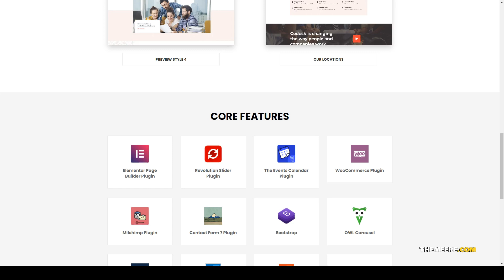Codesk - Creative Office Space WordPress Theme corporate Open Office Misaki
Columns 4+

 Layout Responsive

 Tags business, conference, corporate, creative, creative space, meetings, office, Open Office, studio, work space, workplace, workshop